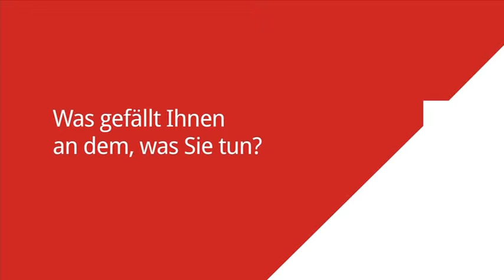Game-Changer #1: Alexander Kirchgasser/has.to.be gmbh